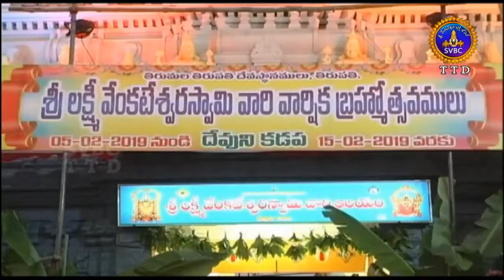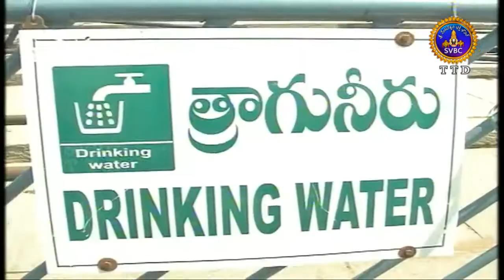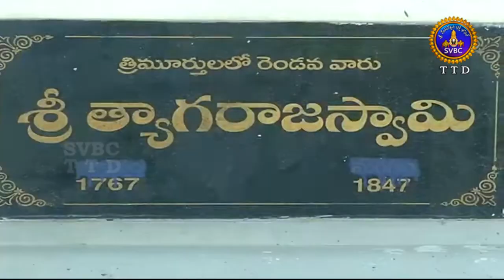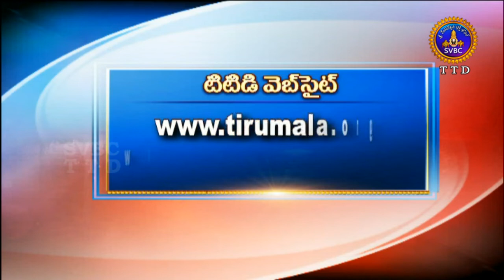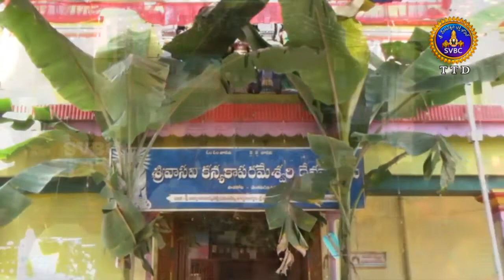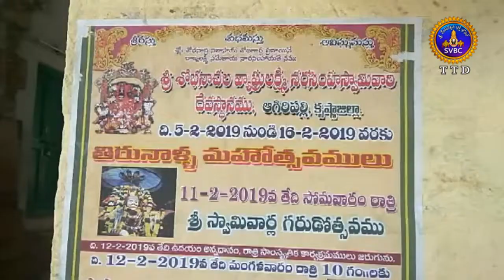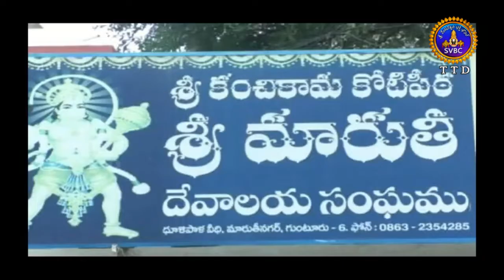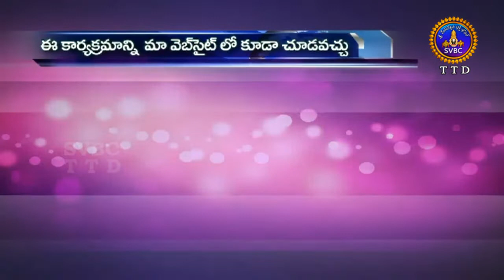ఆధ్యాత్మిక విశేషాలు | 1 గంట | Adhyatmika Viseshalu | 1 Pm | 07-02-19 | SVBC TTD